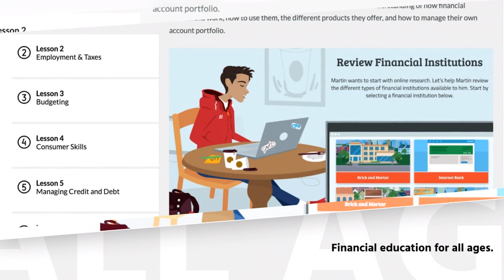How to Use Data Driven Instruction in the Classroom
Today we'll dive deep into the transformative power of data analytics for your classroom! Think data is just for statisticians or administrators? Think again! Today, we're joined by Victoria Setaro, an expert in making data analytics approachable and actionable for everyday teachers like you. We'll explore how you can harness the power of both ‘cold' and ‘warm' data to not only understand your students better but also to significantly improve their performance. From tackling chronic absenteeism to boosting math proficiency rates, data-driven instruction is a game-changer. So if you want to elevate your teaching and empower your students, this episode is a must-listen.

Hosts, Guests & Featured People:
Victoria Setaro @victoria_Setaro
Vicki Davis @coolcatteacher
Resources:
Meeting Wise: Making the Most of Collaborative Time for Educators from Harvard University
News:
Washington Post: OPINION: A surge of absentee students might require a radical rethink of schools
Key Segments in this Podcast

Key Moments from the Podcast Transcript
Introduction
00:00:00:02 – 00:00:03:12: John Davis introduces the 10 Minutes Teacher podcast with host Vicki Davis.
00:00:03:12 – 00:00:25:19: Vicki Davis talks about the sponsor EVERFI, which offers interactive and free digital lessons for educators.
Guest Introduction
00:00:25:21 – 00:00:49:23: Vicki Davis introduces Victoria Setaro, who is known for making data analytics approachable for everyday teachers.
Importance of Data in Education
00:00:50:00 – 00:01:00:13: Vicki Davis emphasizes the importance of data analytics in making classrooms more effective.
Victoria's Perspective on Data Analytics
00:01:03:17 – 00:02:22:00: Victoria Setaro discusses how data analytics can help teachers understand their students better and invites educators to take control of the data they have.
Chronic Absenteeism
00:02:33:11 – 00:03:07:21: Vicki Davis and Victoria discuss the issue of chronic absenteeism and its data implications.
Cold Data vs. Warm Data
00:03:30:15 – 00:04:04:22: Victoria explains the difference between “cold data” and “warm data,” emphasizing the importance of understanding the underlying causes behind data points.
Implementing Data Analytics in Schools
00:04:54:10 – 00:05:56:17: Vicki and Victoria discuss the challenges and considerations when introducing data analytics in schools, including the need for time and commitment.
Privacy Concerns
00:07:16:09 – 00:07:53:19: The conversation shifts to the ethical considerations of using data analytics, particularly concerning student privacy.
Success Story
00:08:36:05 – 00:10:57:05: Victoria shares a success story where data analytics led to a significant improvement in math proficiency rates in a school district.
Closing Remarks
00:11:18:04 – 00:11:58:12: Vicki Davis thanks Victoria for her insights and emphasizes the importance of data analytics in education.
00:11:58:14 – 00:12:31:15: Vicki Davis again mentions EVERFI and encourages teachers to sign up for their free lessons.
Outro
00:12:31:19 – 00:12:44:06: John Davis closes the podcast and provides information on where to find more content from Vicki Davis.